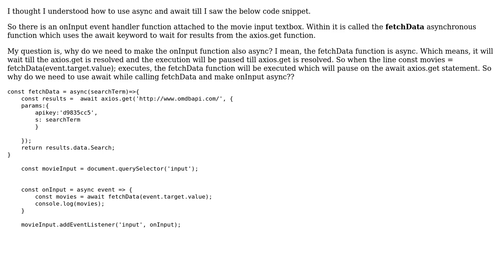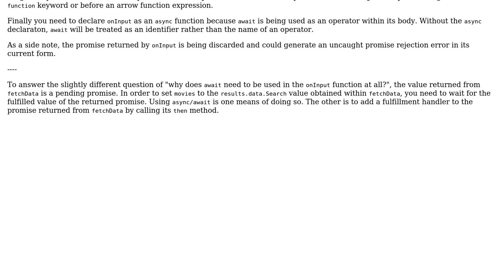Why is a function async when it calls another async function? (3 Solutions!!)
Why is a function async when it calls another async function?

With thanks & praise to God, and with thanks to the many people who have made this project possible! | Content (except music & images) licensed under CC BY-SA | Music | Images & others | With thanks to user traktor user theju112t user Qi Wang user atultw and the Stack Exchange Network Trademarks are property of their respective owners. You are responsible for your own actions.